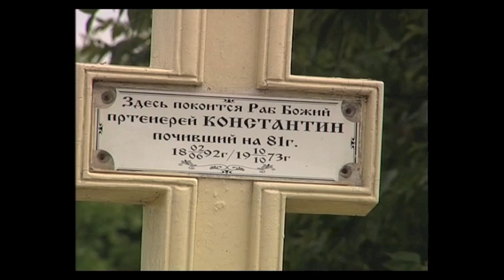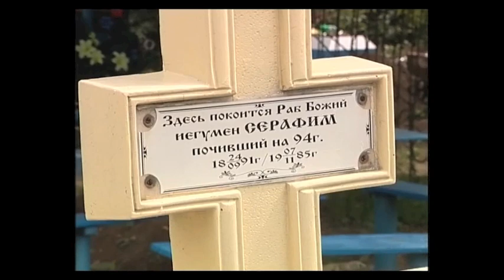"Выполняем завещание о. Зосимы". Прихожане Александровки. Никольское